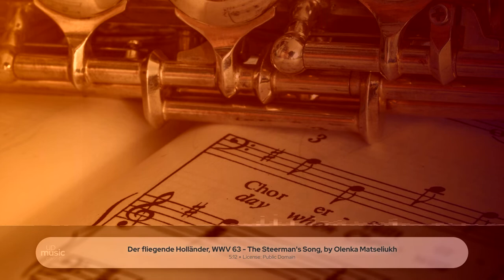Der fliegende Holländer, WWV 63 - The Steerman's Song, by Olenka Matseliukh ∙ upmusic ∙ classic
Wagner Der fliegende Holländer, WWV 63

The Flying Dutchman, (Der fliegende Holländer) WWV 63, is a German-language opera, with libretto and music by Richard Wagner. It was composed in 1840, premiered in 1843 and first published in 1844 in Dresden. Wagner claimed in his 1870 autobiography that he had been inspired to write the opera following a stormy sea crossing he made from Riga to London in 1839, but in his 1843 autobiographic sketch, Wagner acknowledged he had taken the story from Heinrich Heine's retelling of the legend in his 1833 satirical novel The Memoirs of Mister von Schnabelewopski. The central theme of the opera is redemption through love. composition shows early attempts at operatic styles that would characterise Wagner's later music dramas, with several leitmotifs appearing associated with the characters and themes. The leitmotifs are all introduced in the overture, which begins with a well-known ocean or storm motif before moving into the Dutchman and Senta motifs. Wagner originally wrote the work to be performed without intermission – an example of his efforts to break with tradition – and, while today's opera houses sometimes still follow this directive, it is also performed in a three-act version.

Composer: Richard Wagner
Form: Opera / Operetta
Key: F Major
Instrument: Choir and Orchestra
Period: Late 19th century